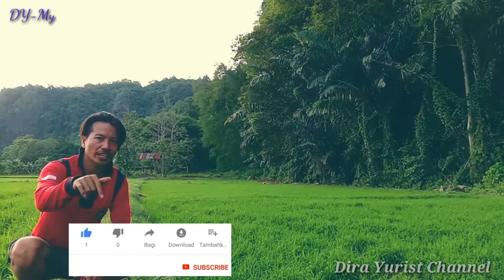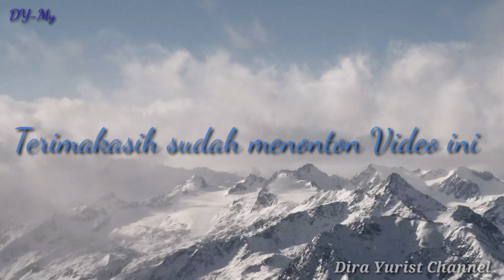Vlog di gunung bulu saraung bantimurung Kab.Maros.prov. Makassar Sulawesi-Selatan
Menatap suasana alam,. Di sekeliling gunung Bulusaraung, yang ada di kec.bantimurung Kab.Maros. Sulawesi Selatan,. Selamat menonton